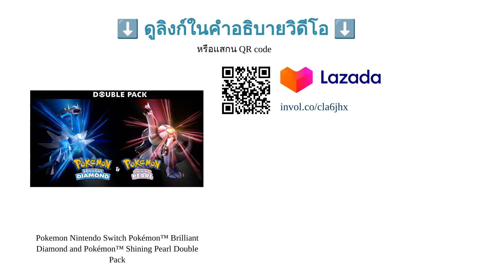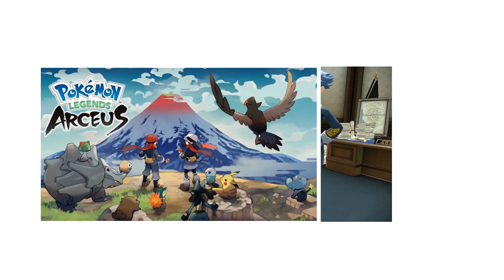🌵 5 อันดับ Pokemon Nintendo Switch ภาคไหนดี 2024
00:10 #1 - Pokemon Nintendo Switch Pokémon™ Scarlet and Pokémon™ Violet (~ 4,130 บาท)

01:29 #2 - Pokemon Nintendo Switch Pokémon Sword and Shield Double Pack (~ 4,130 บาท)

02:49 #3 - Pokemon Nintendo Switch Pokémon: Let's Go, Pikachu! and Let's Go, Eevee! (~ 2,070 บาท)

04:09 #4 - Pokemon Nintendo Switch Pokémon™ Brilliant Diamond and Pokémon™ Shining Pearl Double Pack (~ 2,130 บาท)

05:28 #5 - Pokemon Nintendo Switch Pokémon™ Legends: Arceus (~ 2,070 บาท)

06:48 สิ้นสุด

เกมในซีรีส์โปเกมอนเป็นเกมที่ได้รับความนิยมเป็นอย่างมากมาตั้งแต่อดีตจนถึงยุคปัจจุบัน และถือว่าเป็นเกมที่ประสบความสำเร็จทั้งในด้านยอดขายและในด้านความสนุก ดังนั้น จึงเป็นเรื่องธรรมดาที่เรายังเห็นเกมโปเกมอนภาคใหม่ ๆ ถูกพัฒนาออกมาให้เราได้เล่นอยู่เรื่อย ๆ และถ้าหากคุณเองก็เป็นคนหนึ่งที่ชื่นชอบการเล่นเกมโปเกมอนและอยากจะหาเกมสนุก ๆ มาไว้เล่นบนเครื่อง Nintendo Switch หรือ Nintendo 3DS แล้วล่ะก็ บทความนี้จะไม่ทำให้คุณผิดหวังอย่างแน่นอนครับ
โดยในบทความนี้ เราจะพาทุกคนไปรู้จักกับวิธีการเลือกเกมโปเกมอน พร้อมทั้งจัด 10 อันดับ Pokemon Nintendo Switch มาไว้ให้ได้พิจารณาเพิ่มเติมอีกด้วย ใครที่ชื่นชอบเกมในซีรีส์นี้หรือมีความฝันอยากเป็นโปเกมอนเทรนเนอร์ก็สามารถมาเลือกดูกันได้ครับ